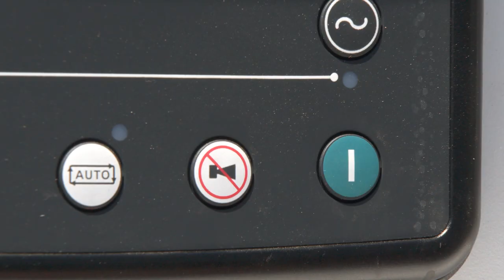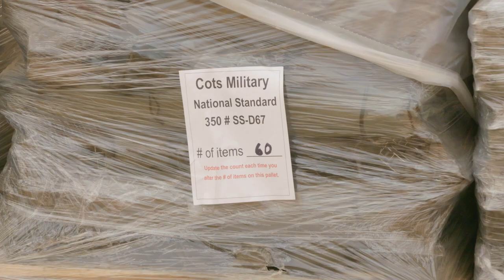DIXON WAREHOUSE OPERATIONS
Cal OES Disaster Logistics works with local state partners to ensure goods and products needed during disasters are readily available to be distributed before, during and after disasters.